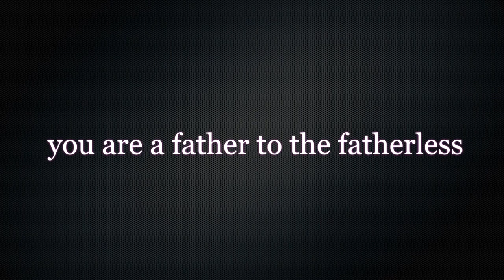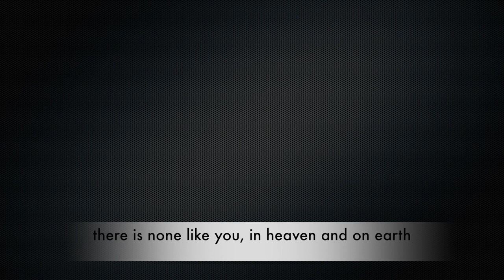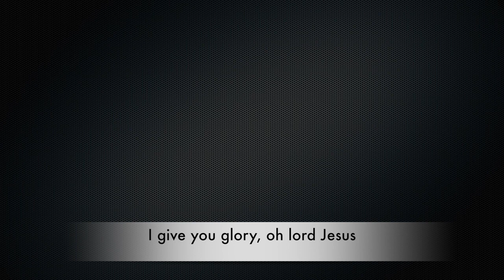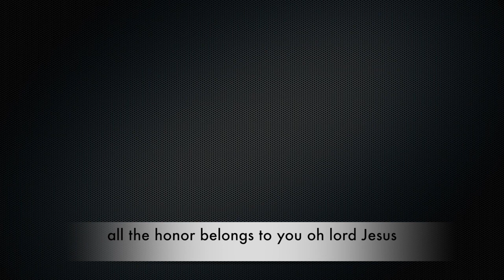Peter Maiyo - Neng'ung Torornatet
New Best Kalenjin Worship Song